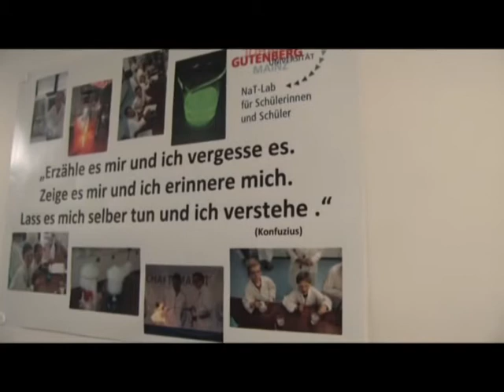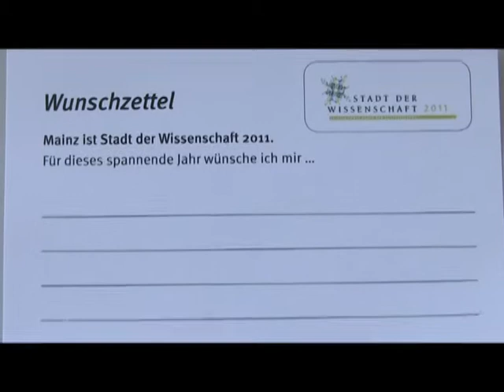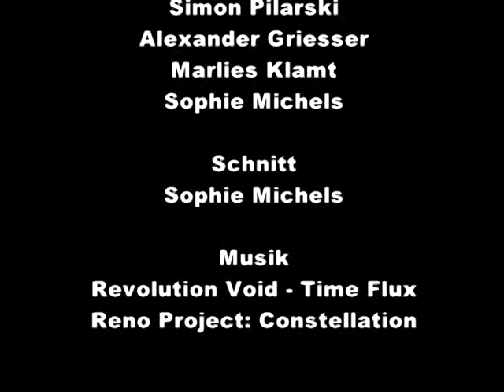Mainz stellt sein "Stadt der Wissenschaft 2011"-Programm vor (04.11.2010)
Gut sieben Monate sind vergangen, seit die Mainzer Delegation in Berlin den Titel "Stadt der Wissenschaft 2011" erhielt und sich gegen die Konkurrenzstädte Bielefeld und Chemnitz erfolgreich durchsetzte. Nun gaben der Mainzer Oberbürgermeister Jens Beutel, die rheinland-pfälzische Ministerin für Bildung, Wissenschaft, Jugend und Kultur Doris Ahnen sowie Universitätspräsident Prof. Dr. Georg Krausch als Sprecher der Mainzer Wissenschaftsallianz den aktuellen Projektstand bekannt. Die Bandbreite der Projekte im Jahr der Wissenschaft reicht von Sonderausstellungen, Führungen, Vorträgen, Lesungen über Workshops, Experimentierangebote, Inszenierungen bis hin zu Studien und neuen Anlaufstellen.

(Video: Sophie Michels, Medienintelligenz/MK-Netzwerk Mainz-Rheinhessen)